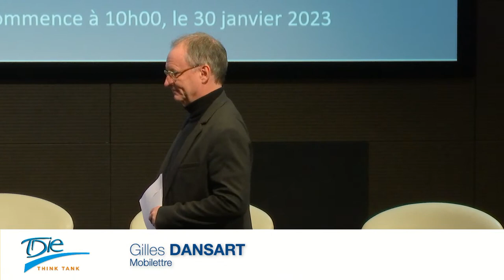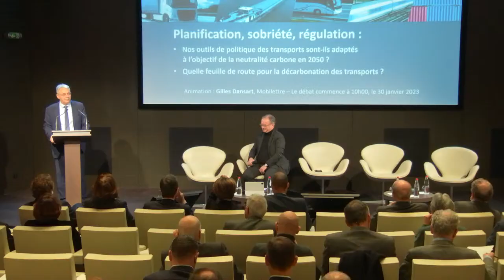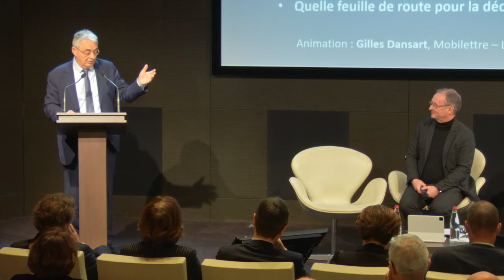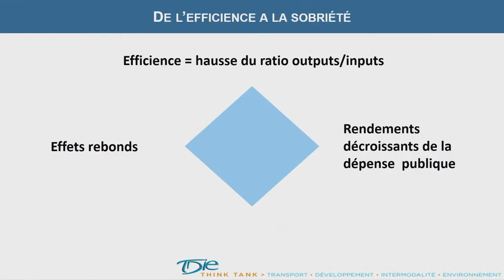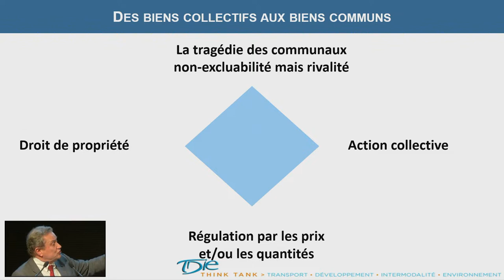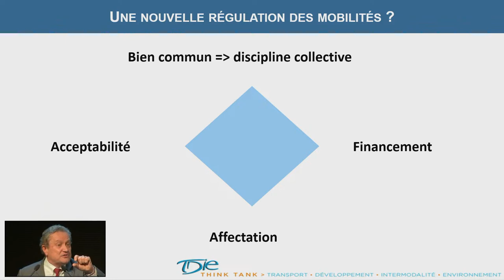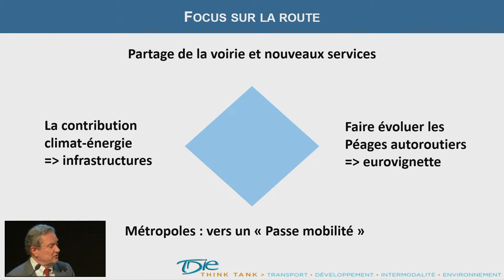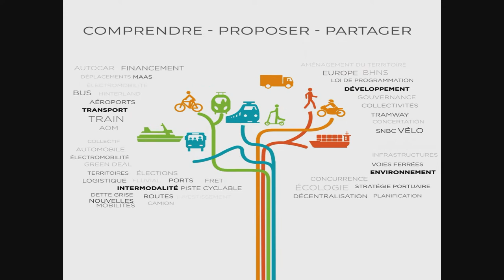TDIE | LIVE : Quelle feuille de route pour la décarbonation des transports ? 30 janvier 2023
Philippe Duron et Louis Nègre, coprésidents de TDIE, avaient le plaisir de vous inviter à participer à un débat sur le thème: " Planification, sobriété, régulation : nos outils de politique publique des transports sont-ils adaptés à l’objectif de la neutralité carbone en 2050 ? Quelle feuille de route pour la décarbonation des transports ? "

Lundi 30 janvier 2023, de 10h00 à 14h00

A cette occasion, TDIE a présenté une contribution du Conseil scientifique au débat sur la planification de la transition écologique dans les transports.

Participaient au débat :
• Fanny Arav, économiste, membre du Conseil économique, social et environnemental – groupe Unsa, et administratrice au CA de SNCF Réseau ;
• Anne-Marie Idrac, présidente de France Logistique ;
• Chantal Jouanno, présidente de la Commission nationale du débat public ;
• Thierry Pech, directeur général de Terra Nova ;
• Patrick Vieu, vice-président de l’Autorité de régulation des transports.

Cet événement TDIE est organisé avec Mobilettre (animation : Gilles Dansart).

00:00 INTRODUCTION ET OUVERTURE
01:32 Mot de bienvenue par Gilles Dansart
2:12 Accueil par Bruno Cavagné, président de Fédération nationale des travaux publics
5:23 Introduction par Louis Nègre, coprésident de TDIE
16:49 Présentation de la note de travail du conseil scientifique « Engagements climatiques et mobilités: à la recherche du bien commun »
Yves Crozet et Philippe Duron, Engagements climatiques et mobilités : à la recherche du bien commun

46:20 LECTURES COMMENTÉES
47:05 Anne-Marie Idrac, présidente de France logistique : « Comment aborder le défi de la sobriété et de la décarbonation en matière de transport de fret et marchandises ? »
1:12:15 Fanny Arav, membre du Conseil économique, social et environnemental, économiste :  "À la recherche du bien commun, une lecture commentée à travers les défis d’une rénovation des modèles de la valeur du temps »

1:27:57 REGARDS TRANSVERSAUX
1:28:14 Chantal Jouanno, présidente de la CNDP (Commission nationale du débat public)
1:43:28 Patrick Vieu, vice-président de l’ART (Autorité de régulation des transports)
2:00:46 Thierry Pech, directeur général de Terra Nova

2:14:52 QUESTIONS DE LA SALLE
2:15:19 Alexis Gibergue, président de l'OTRE
2:20:33 Pascal Auzannet, consultant
2:22:24 Guy Le Bras, directeur général du Gart

2:27:42 CONCLUSION
Philippe Duron et Louis Nègre, coprésidents de TDIE